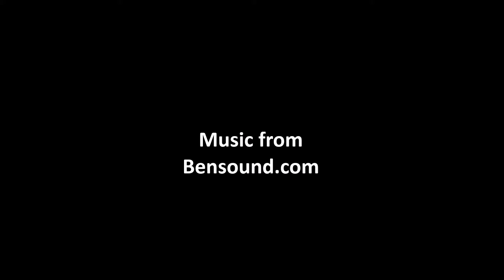Start of the Stand Up Paddle Board Season at Wild SUP Tours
Wildlife and fun have been had these last few days! It's been a great reintroduction to the Dingle Peninsula and stand up paddle boarding. We're anticipating an excellent season of fun! Bring on the summer!